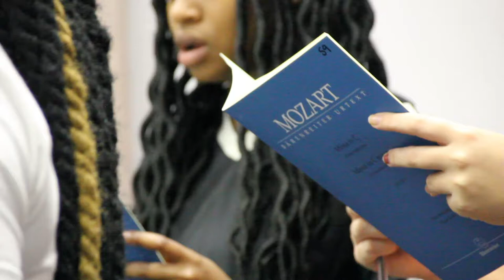Maryland Symphony Orchestra Partners with Frostburg State Chamber Singers and Chorale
Led by conductor Elizabeth Schulze, the Maryland Symphony Orchestra partners with the Frostburg State University Chamber Singers and Chorale to present Immortal Mozart and Schubert's Fifth Symphony at the Pealer Performing Arts Center Recital Hall.